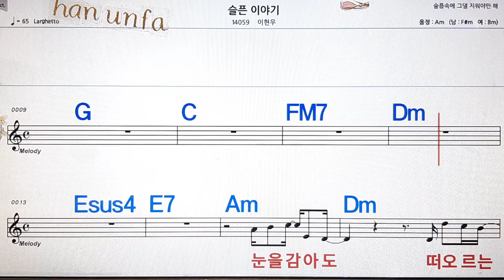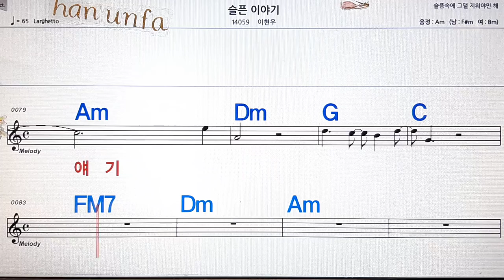슬픈 이야기/이현우💋노래방, 통기타 , 코드 큰악보, 가라오케, 반주💖Karaoke, Sheet Music, Chord, MR